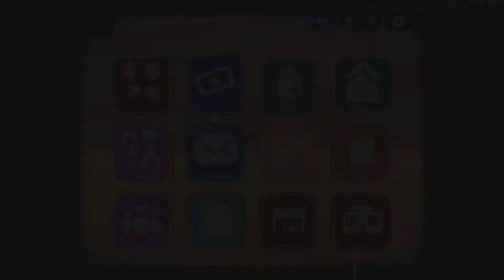On se fais défoncé par les SCP (Rec Room) !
mon groupe Messager ou on peux se parler 😁 : La communauté